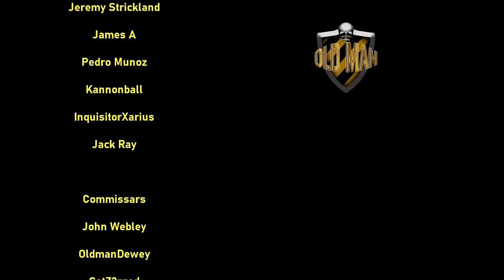BECOMING MORE THAN MAN by RubixRaptor - Reaction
Use Code Rubix at Manscaped!